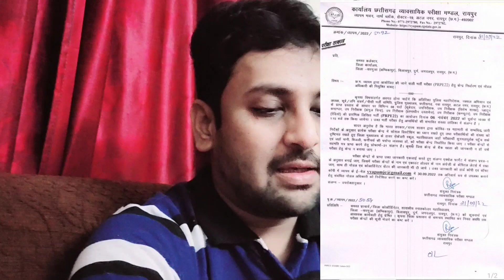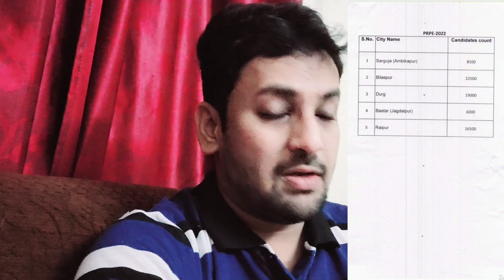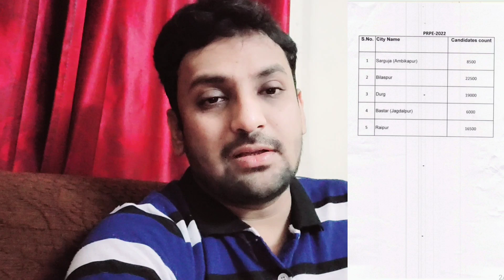जबरदस्त खबर🔥 || FINALLY प्रदेश के सबसे बड़े भर्ती का EXAM SCHEDULE घोषित😱 || करो या मरो की स्थिति🔥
REGARDS